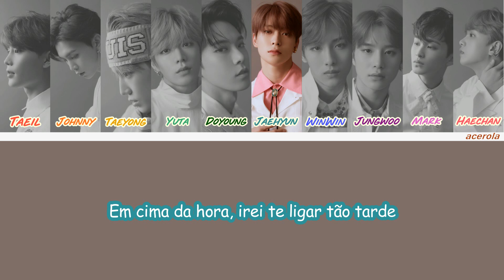NCT 127 - Run Back 2 U [Legendado | Tradução PT-BR]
NCT 127 - Run Back 2 U

Me perdoem se tiver algum erro, pois eu traduzi literalmente a letra que estava disponível em inglês, claro, com algumas pequenas modificações para melhorar a compreensão em nossa língua. Por esse motivo, alguns versos talvez não façam muito sentido se vocês forem ver.
Também fiz algumas alterações nas linhas que eu achava diferente, teve uma ou duas que fiquei muito em dúvida porque não reconhecia as vozes. Por favor, me corrijam se eu estiver errada.

➭Por favor, visitem minha conta de desenho e fanart @artbyreverie no Twitter e Instagram!!

Credit English translation: iamyuqi
Credit Portuguese translation: Waves of Lemonade

Sem intenção de violação de direitos autorais / Não repostar